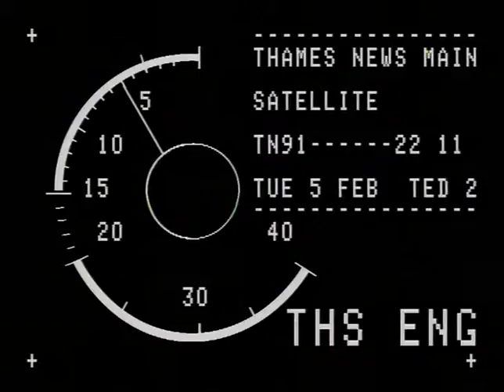TN-91-022-011.m4v | Thames News Archive Footage